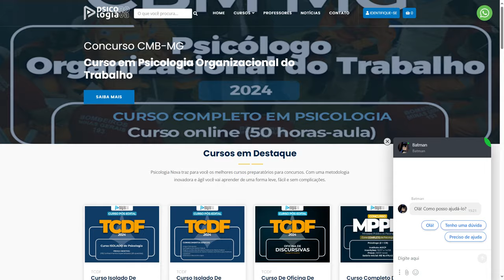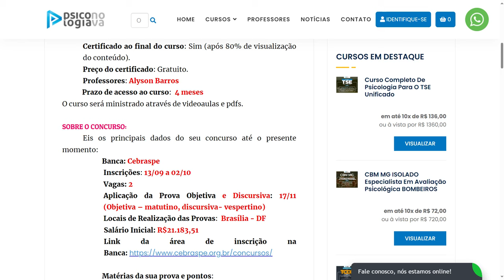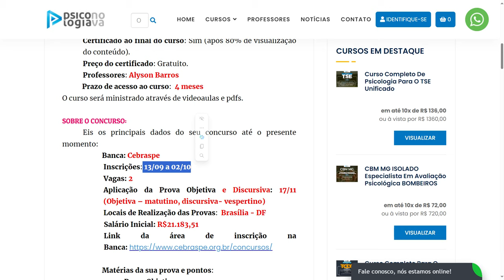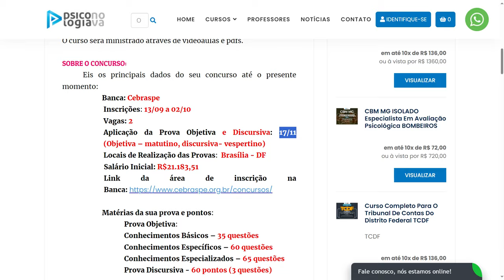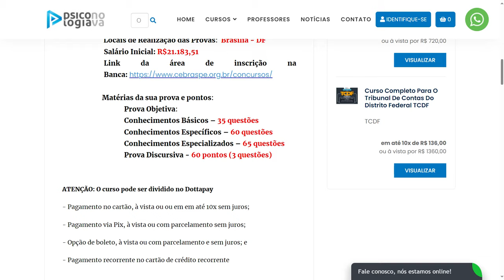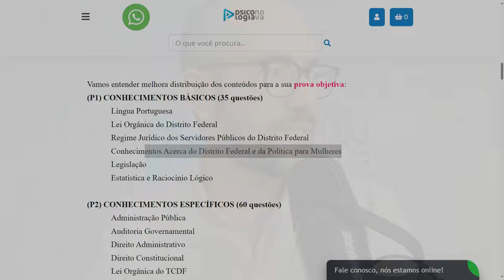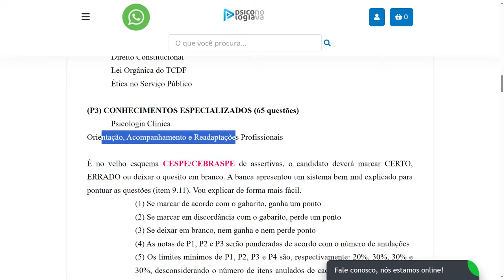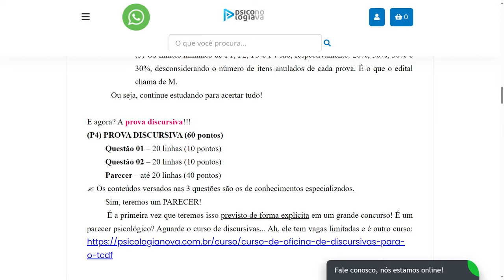Análise do Edital TCDF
TCDF completo para prova Objetiva